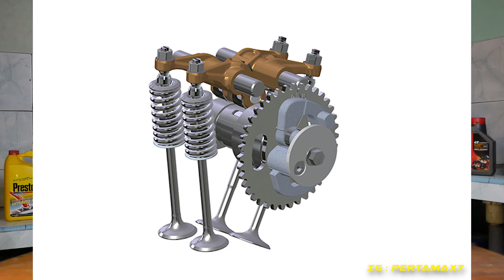Vespa GTS Racing Sixties 300 HPE Indonesia Harga Tidak Sampai Rp.200 Juta 🤑🛵🛵🛵🛵🛵🛵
GAYA ELEGAN DAN KLASIK SPORTY YANG MAKSIMAL
Vespa kembali ke masa 60-an yang luar biasa untuk merayakan kejayaan era balap melalui rangkaian Vespa yang unik terinspirasi oleh nilai klasik yang sporty. Vespa menciptakan proposisi unik dalam desainnya menonjolkan konsep sporty sekaligus menjaga unsur warisannya agar tetap hidup dan semakin menjadikan Vespa sebagai merek timeless classic melalui Vespa Racing Sixties edisi terbatas.

Song: DJ Quads Fun Time
Title: Fun Time
Artist: DJ Quads
Genre: Jazz, Jazzhop, Hip Hop
Mood: Chill